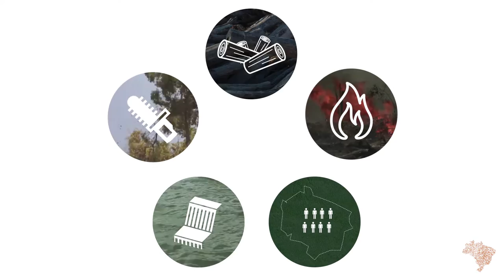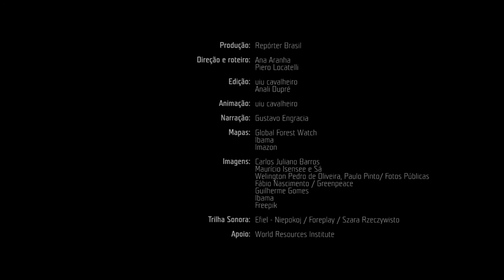Hidrelétricas: a mágica da energia limpa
Animação revela o que está por trás das grandes usinas em construção na Amazônia. Revelamos como a floresta está sendo desmatada, alagada e até queimada para gerar energia.